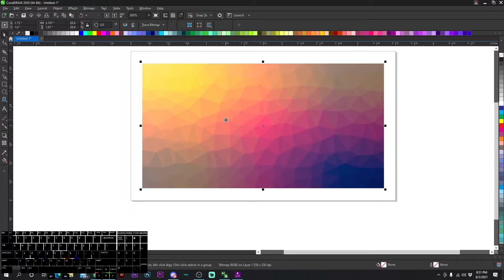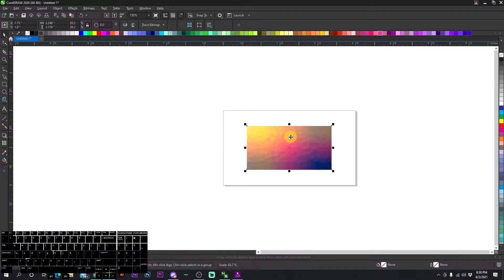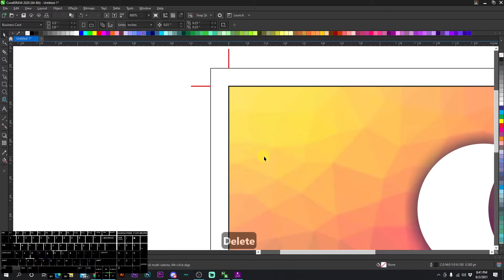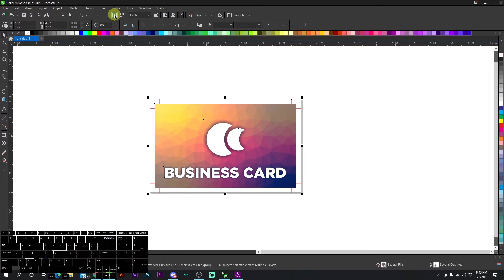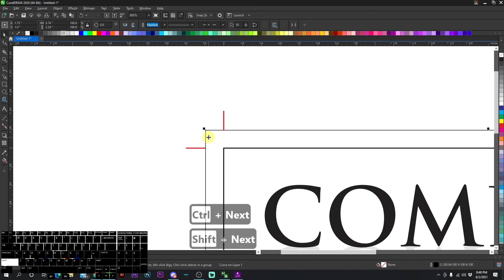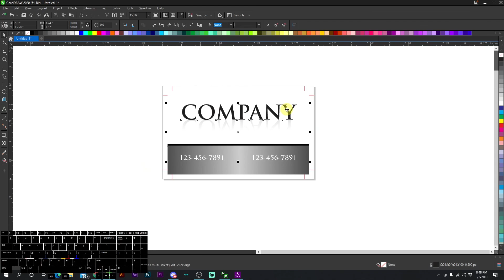Business Cards Setup & Exporting